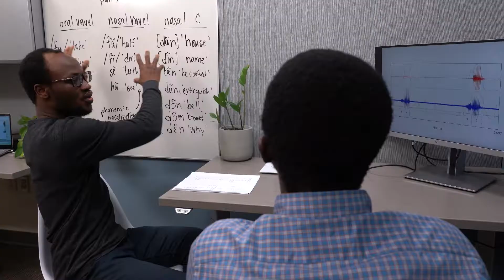2023 PITUN Convening - Boston University - CDS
We are excited to announce BU Computing & Data Sciences as the host institution for the 2023 convening of the Public Interest Technology University Network. We look forward to welcoming everyone to our great city and our new iconic home.